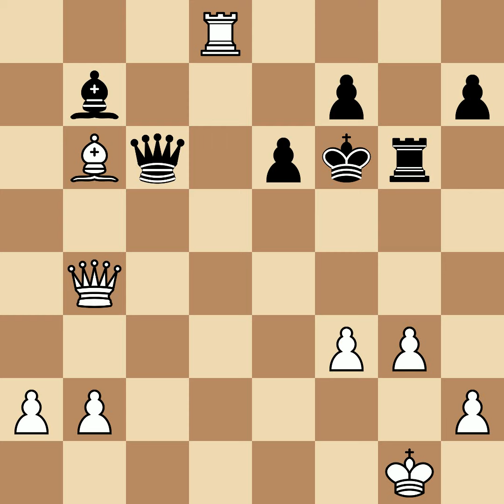Evans, Larry Melvyn vs Bernstein, Sidney Norman | New York, 1951, 1-0